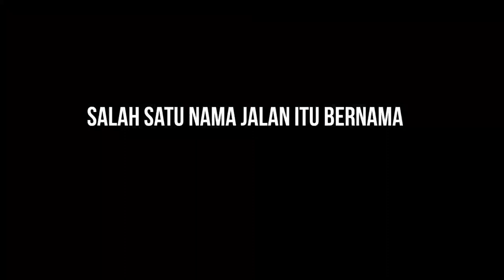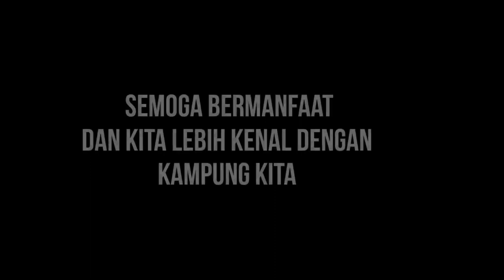Mengenal Nama Jalan di Condet | Jalan Mangga | Batu Ampar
Nama jalan yang ada di condet cukup unik biasanya menandakan lokasi tersebut ada apa seperti jalan mangga ini..

Apakah dahulunya merupakan perkebunan mangga atau hanya ada satu pohon mangga yang besar.

jawaban itu masih harus di telusuri
semoga ada yang komentar di sini tentang sejarah jalan mangga tersebut.

karena saya belum berhasil.